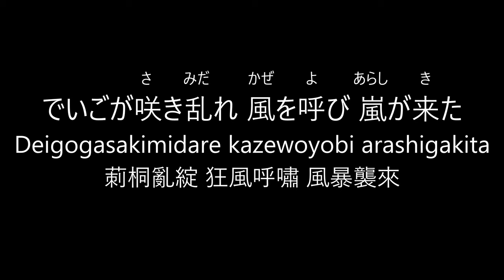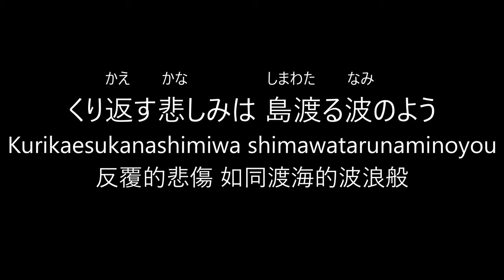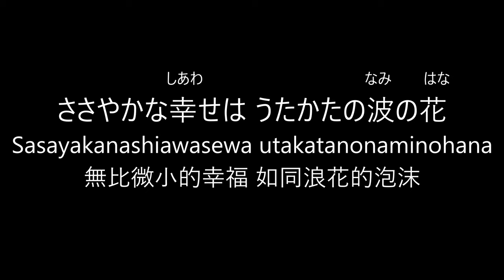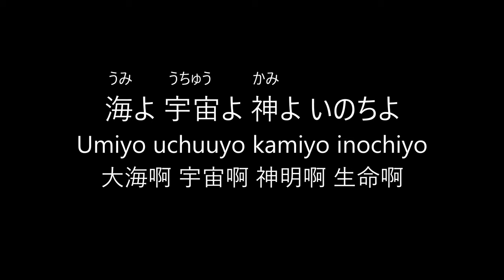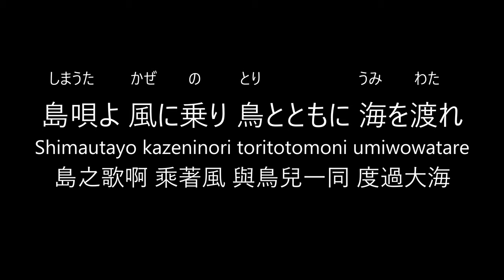【完整版日文精選】島唄-夏川りみ(夏川里美)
*中文歌詞為日文直翻
*隨手翻譯有錯誤歡迎留言指正

島唄-完整版歌詞 附上日文、中文以及拼音

0:00 前奏
0:19 開頭
4:43 結尾